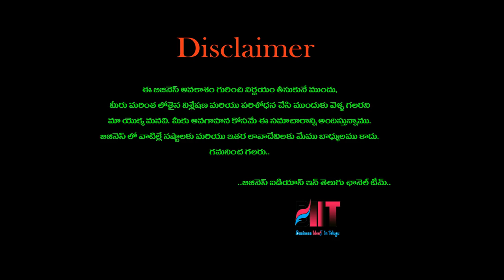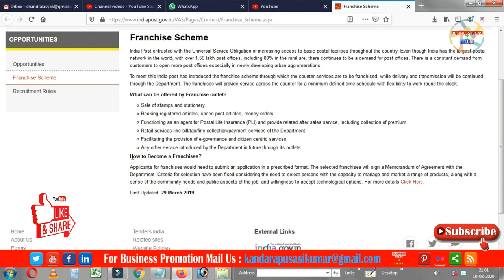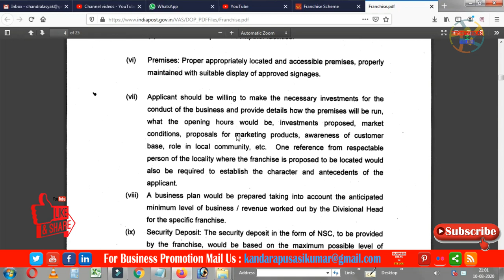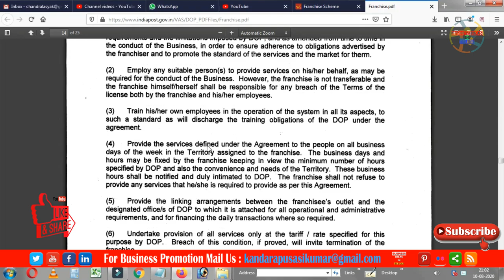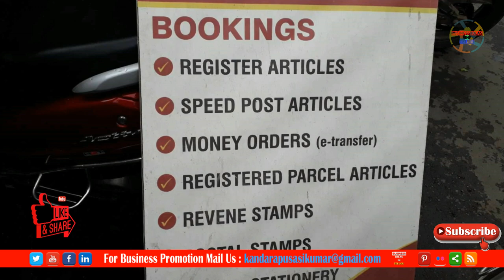బిజినెస్ ! Small business ideas! New business idea's! business ideas ! Low Investment Business Idea